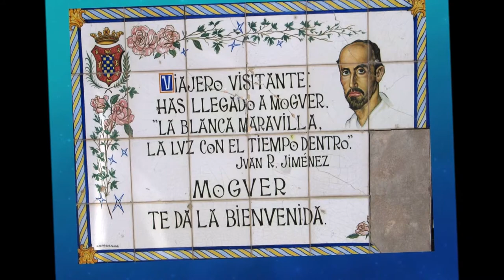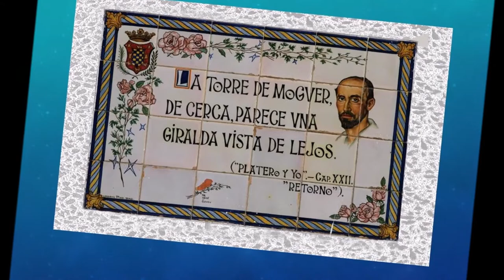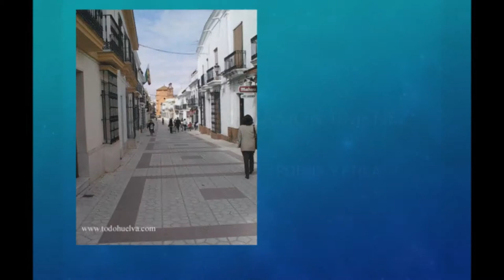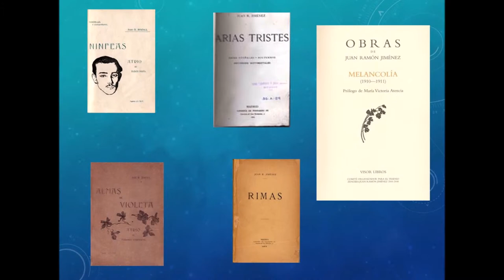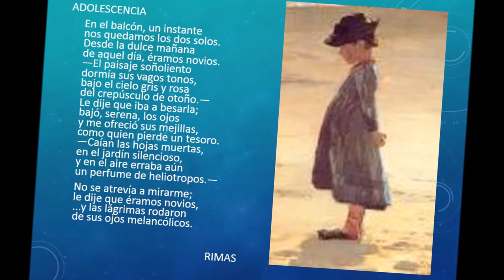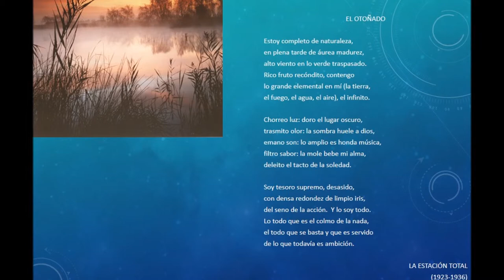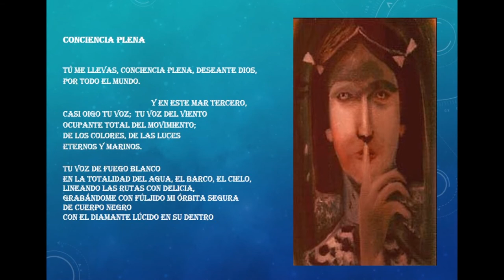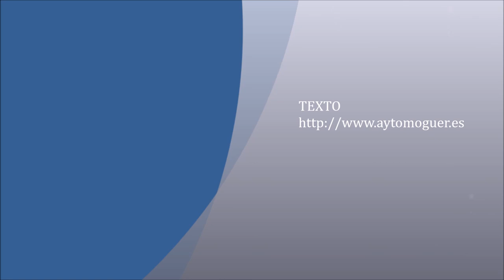JUAN RAMÓN JIMÉNEZ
Biografía de Juan Ramón Jiménez